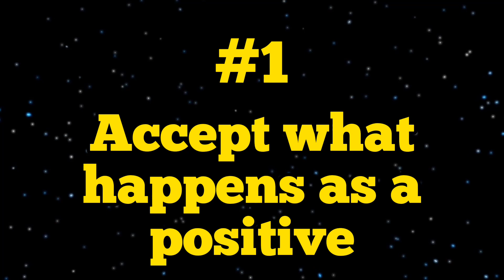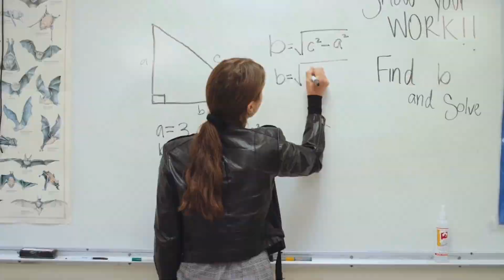3 STOIC practices that will end your OVERTHINKING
Overthinking is an endless cycle that is hard to break, however stoicism may help you with that. In this video ill share 3 stoic practices that will end your stress

0:00 - Overthinking cannot be stopped?
0:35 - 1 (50% of the success)
1:33 - 2
2:35 - 3 (VERY IMPORTANT)